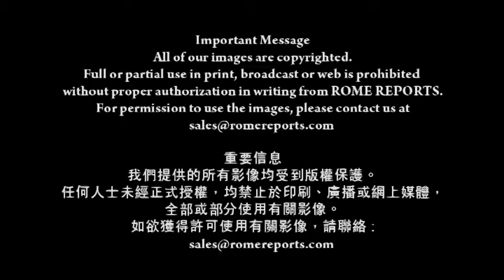隱修院手作 梵蒂岡有售